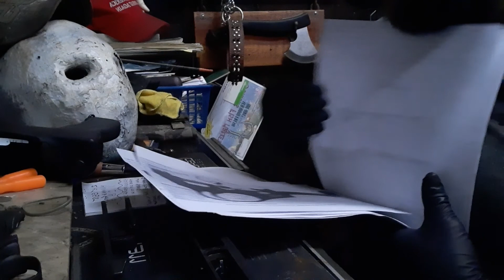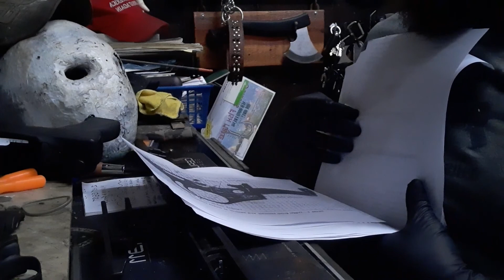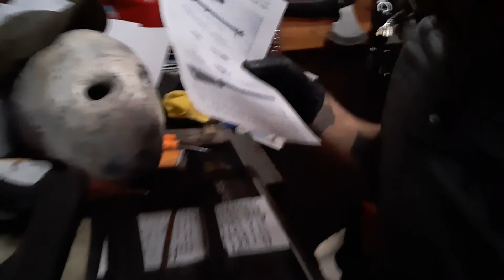M1 carbine Field Strip part 1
Part 1 M1 carbine Field Strip disassembly and reassembly sorry about the two part didn't realize I was out of memory on my phone that's what I had to record it with today